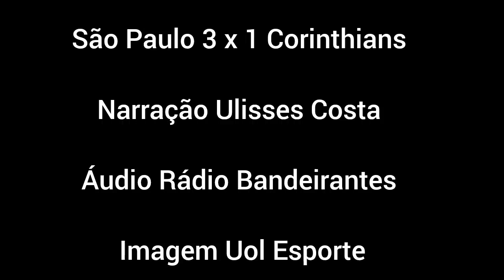São Paulo 3 x 1 Corinthians Narração Ulisses Costa / Rádio Bandeirantes - Campeonato Brasileiro 2024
Créditos:
Imagem Uol Esporte
Áudio Rádio Bandeirantes

São Paulo 3 x 1 Corinthians Narração Ulisses Costa / Rádio Bandeirantes

São Paulo 3 x 1 Corinthians Campeonato Brasileiro 2024

Os gols de São Paulo 3 x 1 Corinthians, pelo Campeonato Brasileiro 2024